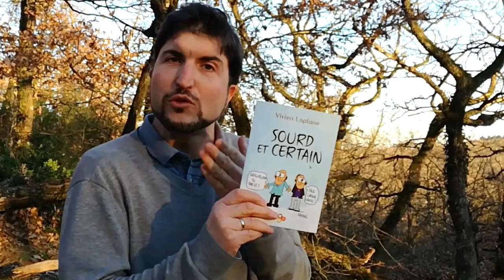Sourd et certain, le livre - Vivien Apprendre à écouter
Promotion de mon livre "Sourd et certain"
Campagne Ulule jusqu'au 24 février :